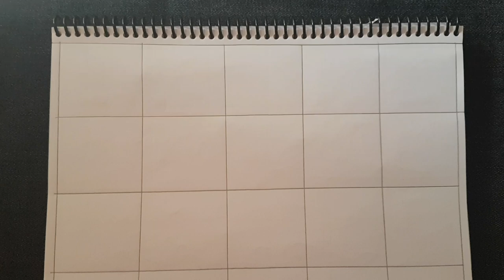নকশী কাঁথার ডিজাইন আকাঁর নিয়ম খুব সহজে, Nokshi katha design and drawing.